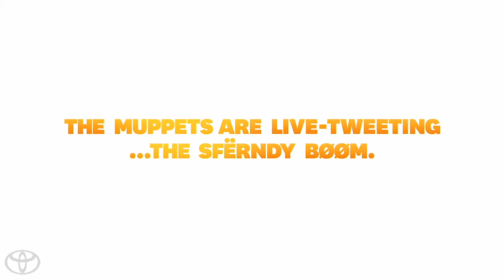That Game Starring the Muppets 2014 Toyota Highlander1